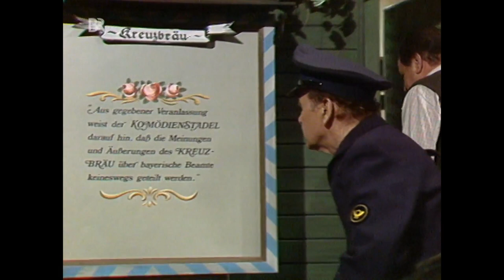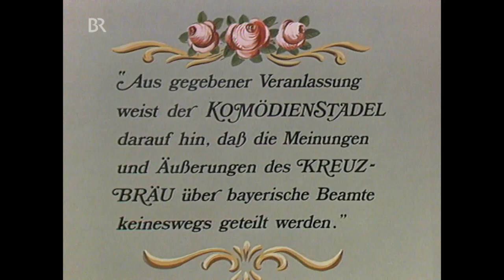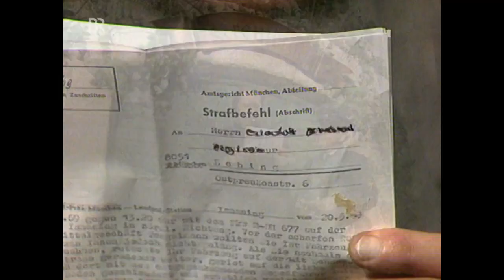Komödienstadl 🎥🎥 Der Bauerndiplomat